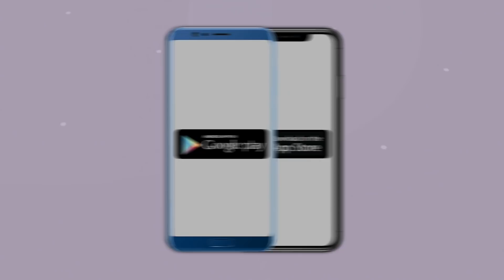Ramdas Athawale and Shivsena | "माझा नाही एकही खासदार, तरीही मला मंत्रिपद हमखास मिळणार"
नरेंद्र मोदी यांनी  पंतप्रधानपदाची शपथ घेतली. त्यानंतर त्यांच्या 57 सहकारी मंत्र्यांनीही मंत्रिपदाची शपथ घेतली. मोदींच्या मंत्रिमंडळात महाराष्ट्रातील सात जणांचा समावेश झाला. यात नितीन गडकरी, पियुष गोयल, प्रकाश जावडेकर, अरविंद सावंत, संजय धोत्रे, रावसाहेब दानवे आणि रामदास आठवले यांचा समावेश आहे. रामदास आठवले यांनी लोकसभेची एकही जागा लढवली नव्हती, तरीही त्यांना केंद्रात मंत्रिपद मिळालं. त्यामुळे अनेकांनी आश्चर्यही व्यक्त केलं.